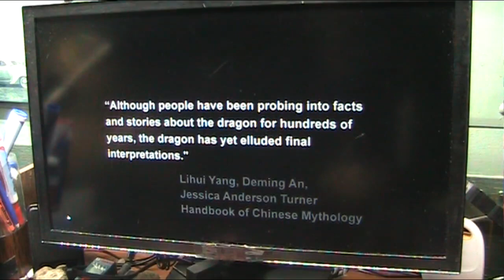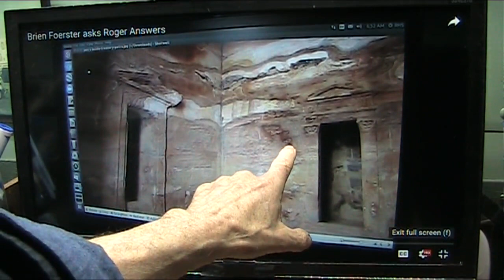Dragon Body Located and Undeniable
You can see for yourself. Now how will you handle this?